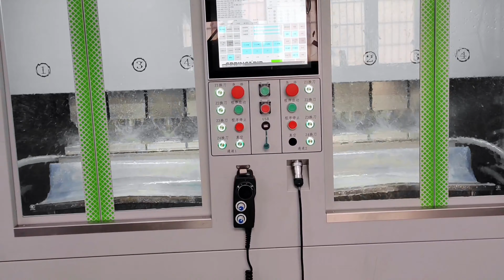Intelligent spindles provide a wide range of torque capability and industry-leading free speeds.